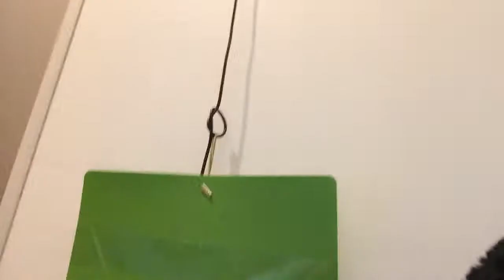Watch this also